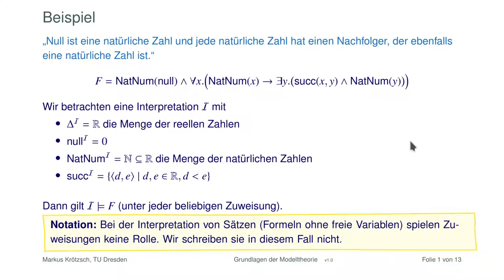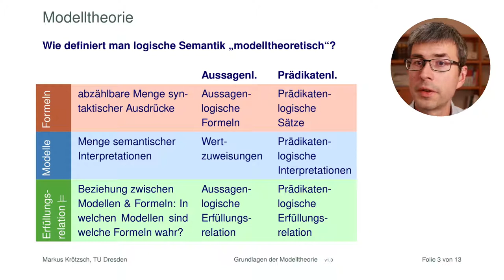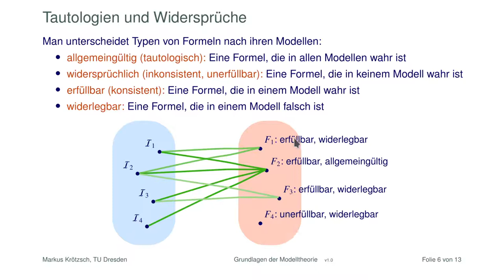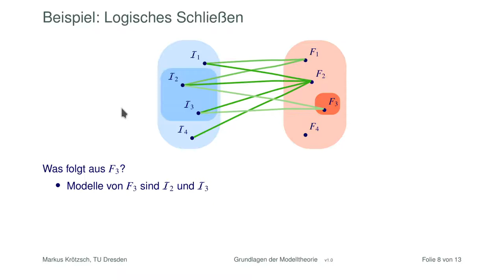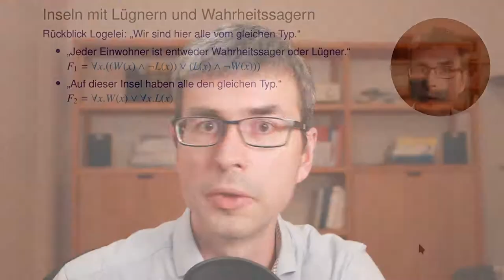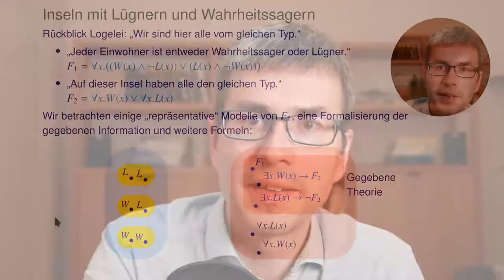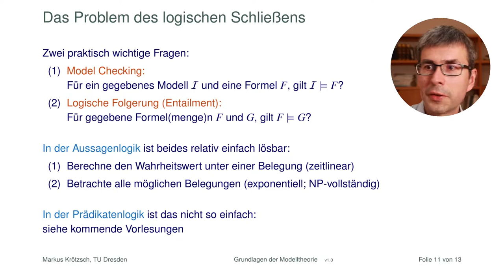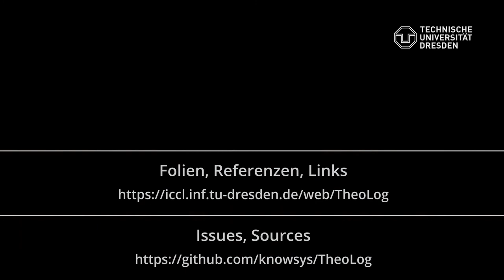Logische Grundbegriffe verstehen mit ein bisschen Modelltheorie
Die Semantik der Prädikatenlogik ergibt sich aus der Beziehung von Formeln zu Modellen (Interpretationen). Viele wichtige Begriffe der Logik beruhen auf so einer Erfüllungsrelation, egal wie diese im Detail definiert wurde. Dieses Video erklärt, wie man sich das allgemein viorstellen kann und wendet das Prinzip zur Lösung einer frühern Logelei an.